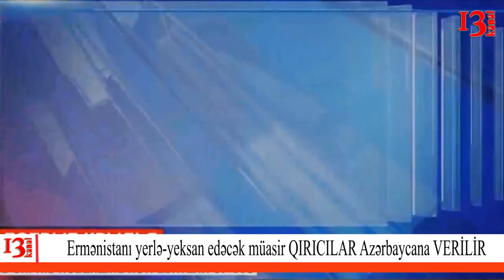Azərbaycan Rusiyadan yenə müasir qırıcılar alır: Bu təyyarələr Ermənistanı vura bilərmi?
Ermənistanın Rusiyadan Su-30SM döyüş təyyarələrinin almağa hazırlaşması ilə bağlı müqavilənin detalları ortaya çıxıb.

Sonxeber.az "Publika.az"a istinadla xəbər verir ki, Rusiyanın "Kommersant" nəşri Su-30SM-lərin Ermənistana verilməsi ilə bağlı müqavilənin Serj Sarkisyan hakimiyyəti dövründə bağlandığını yazıb.

"Müqavilə 2012-ci ildə imzalanıb. Müqaviləyə əsasən Su-30SM-lər 2024-cü ilə qədər Ermənistanın hərbi hava qüvvələrinə veriləcəkdi. Lakin maliyyə çətinliklərinə görə sifariş təxirə salındı. Rusiya müqaviləni Ermənistanın yeni hakimiyyəti ilə davam etdirmək niyyətindədir", - deyə nəşr yazıb.

"Regnum" agentliyi yazıb ki, təyyarələr yaxın 1-2 il ərzində Ermənistana veriləcək.

Lakin "Rosoboreneksport"dan "Kommersant"a bildiriblər ki, təyyarələrin Ermənistana nə vaxt veriləcəyi hələlik məlum deyil.